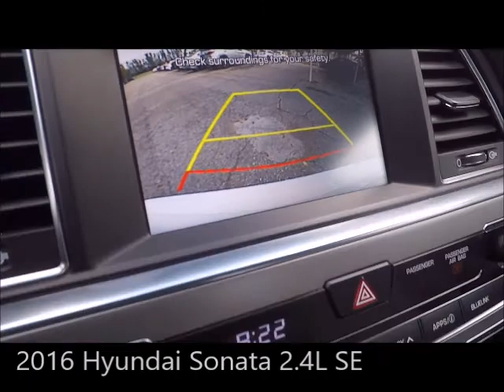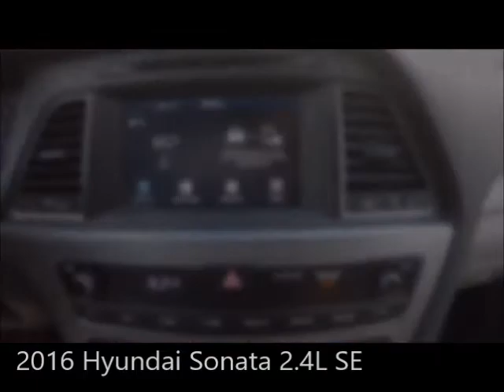Used 2016 Hyundai Sonata 2.4L SE Near Fort Myers and Bonita Springs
Looking For A Used 2016 Hyundai Sonata 2.4L SE Near Fort Myers and Bonita Springs? Your Exceptional condition 2016 Hyundai Sonata 2.4L. SE with Backup Camera, Bluetooth, Cruise Control Steering Wheel Controls, AM/FM CD Player and Much More! ONE owner FLORIDA titled with the Scanlon Worry Free Warranty! Free Carfax, special finance terms, trades welcome and we ship anywhere! For an e-deal you'll feel good about contact Scanlon in Fort Myers today! We are your Used Hyundai Florida Dealer. *Note that CPO/Used vehicles may be subject to unrepaired manufacturer recalls. Please contact the manufacturer for recall assistance/questions before purchasing or check the NHTSA website for current recall information. Scanlon gives each vehicle a safety inspection and checks for open recalls.** While every reasonable effort is made to ensure the accuracy of this data, we are not responsible for any errors or omissions contained on these pages. Please verify and review any information in question with a dealership sales representative, equipment listed is derived from manufacturer new vehicle data; some items and/or subscriptions may not be included with the vehicle as a pre-owned vehicle.
LP18080